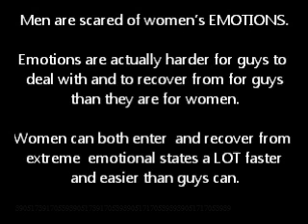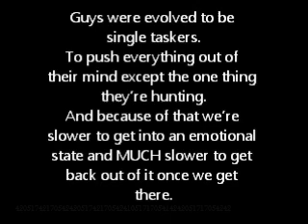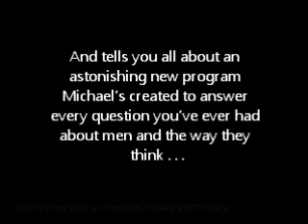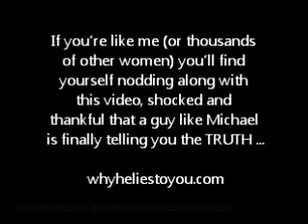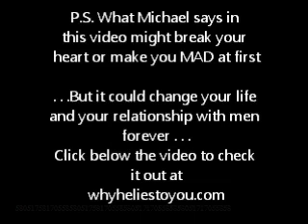How Do I Convey to a Man How Much I Really Love Him? 7 Ways You Can Use to Make That Happen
- Click Here! Why Do Men Lie? Read Men's Minds? What Men Really Want?

The problem with some women is that they think that saying "I love you" is already sufficient for a man to know the depth of her feelings for him. But just like you, men also constantly want to be loved on a higher level. Here are 7 great ways to show him how much he means to you:
Show some respect to his opinions and thoughts.
If he has a different opinion, don't ridicule him. Make him feel that you esteem him highly. Know that everyone on the planet is different so if he's showing any ideas that are different from yours, you've got to show him that you're okay with that.
Get over the mistakes that he's done in the past.
He may have already told you how sorry he was a million times yet if you keep bringing up his mistakes each time you have an argument, then that's not showing love at all. Once you tell him that you've forgiven him, make sure that he would no longer hear you making him feel guilty all the time.
Show a lot of affection.
Don't be embarrassed to sit by him even when you're in public. If he shows a little affection towards you, don't resist. Pet and adore him and he'll surely appreciate all of these gestures.
Give him something to look forward to as he comes home from work.
This isn't the naked-you-waiting-in-the-bedroom kind of thing all the time. Most of the times, it's the simple things such as giving him a meaningful kiss and hug as he walks into your home rather than nagging him for being late.
Fix him some breakfast in bed.
Get up earlier than him then prepare a nice breakfast of toasted bread, bacon, eggs and orange juice. You can choose to share this special breakfast with him as you wake him up.
Sit beside him as he watches his favorite sports show.
Instead of drowning yourself with chores whenever he's watching a game of basketball on TV, why don't you try to sit it out with him? He will definitely have a great appreciation for your eagerness to watch the show with him.
It's not all about you, make each day about him, too.
It's not all about what you want - this man also has needs that have to be met. So stop pestering him to provide things for you or to do stuff that he doesn't even want just so he could make you happy. It's time that you think about his welfare, too. After all, if you want to be placed on a pedestal, you have to be worthy of it, girl!